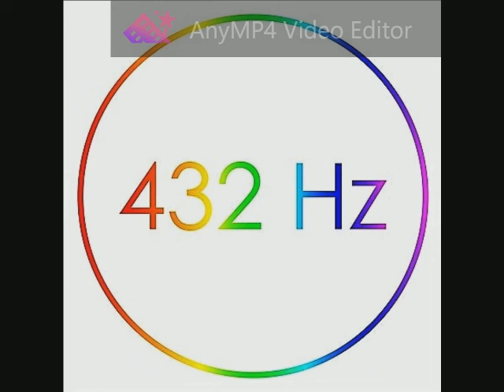180 Chris Isaak - Can't Do a Thing 432 Hz